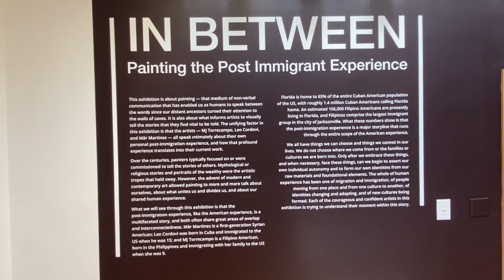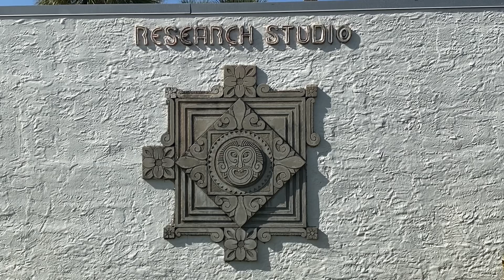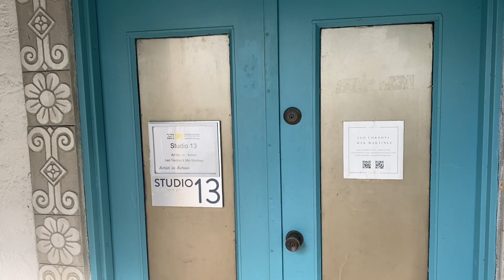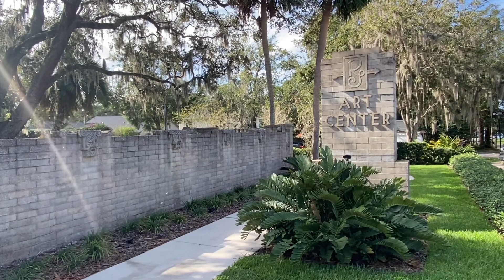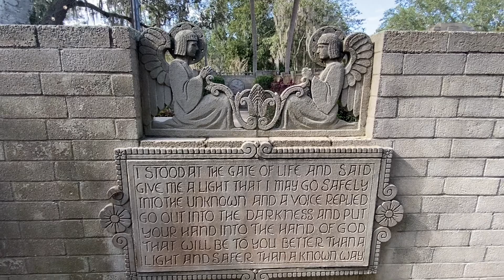Maitland Art Center National Historic Landmark (1937), Altamonte Springs, Florida